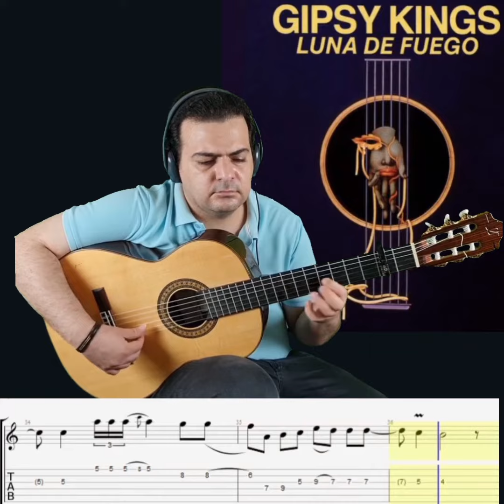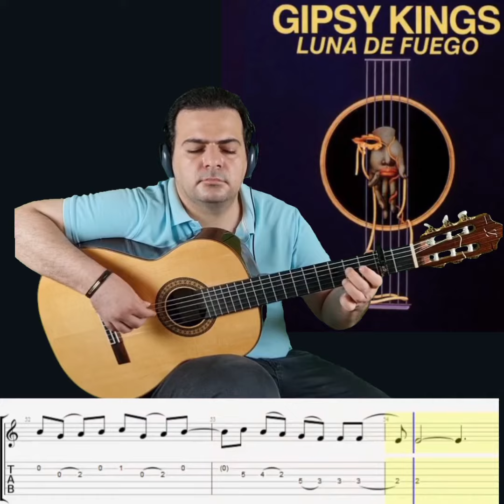Gipsy Kings's Luna de Fuego with Tabs